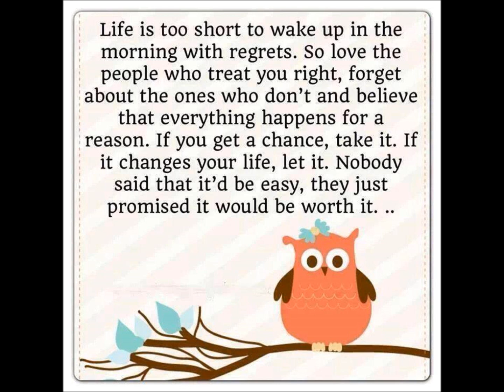I wish my baby was born